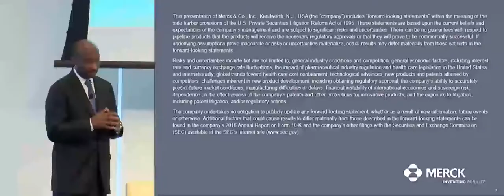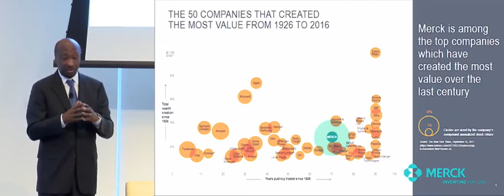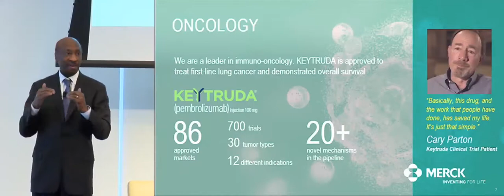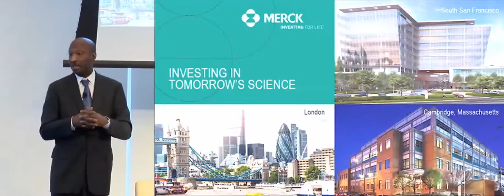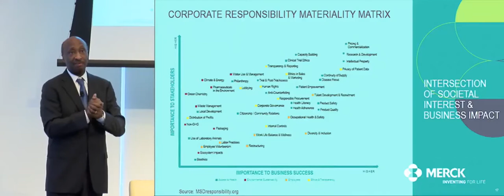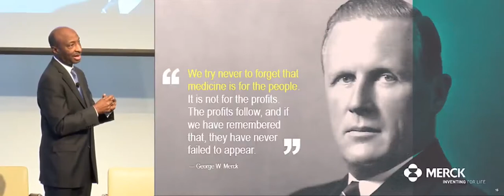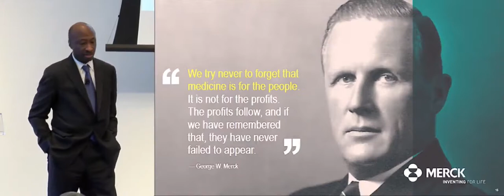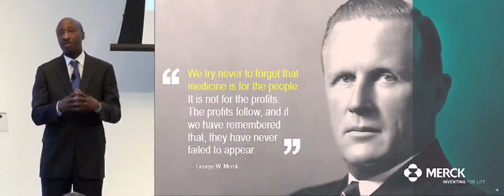Ken Frazier, Chairman & CEO, Merck presents at the CEO Investor Forum, February 2018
Leading cross-sector CEOs and executives came together to publicly share their long-term business plans to an audience of more than 200 major investors representing $25 trillion in assets under management at the third CECP CEO Investor Forum held on February 26, 2018 at the Time Warner Center in New York City.